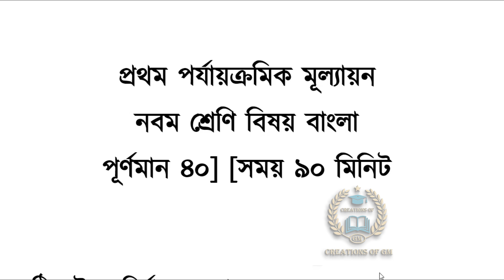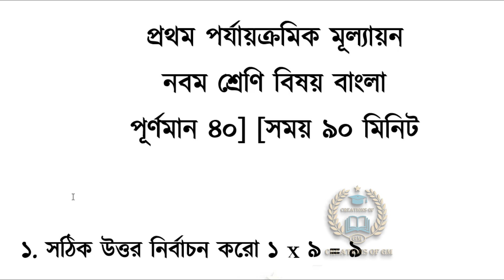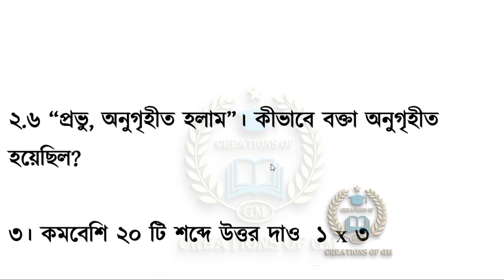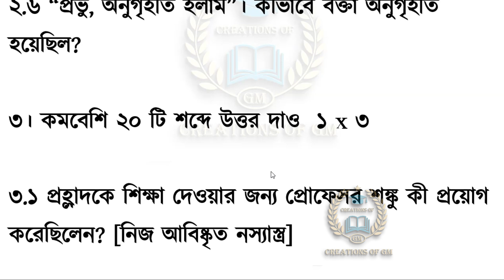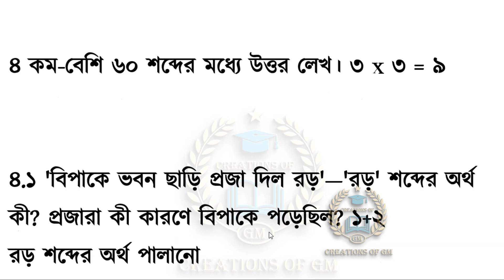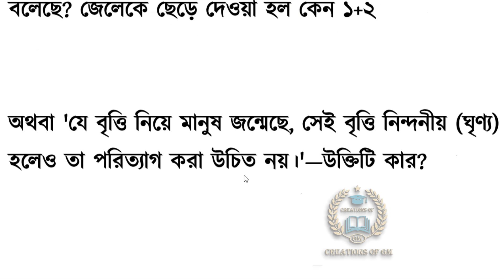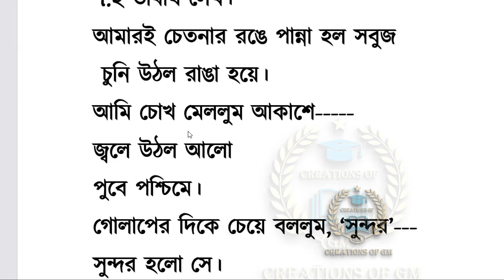Class ix First unit test exam bengali question/Bengali question paper class 9 summative 1/ 9 bengla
Learn about “Class ix First unit test exam bengali question or Bengali question paper class 9 summative 1 or class 9 bengali”
Topic
1) Class ix First unit test exam bengali question
2) Bengali question paper class 9 summative 1
3) class 9 bengali